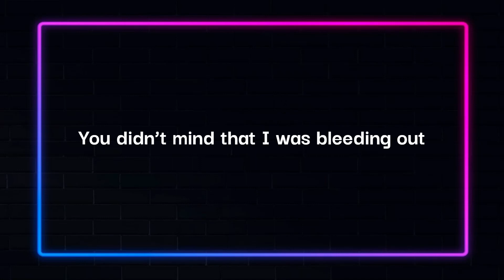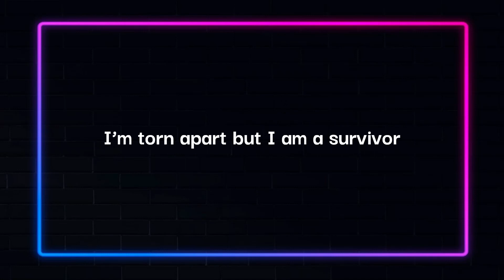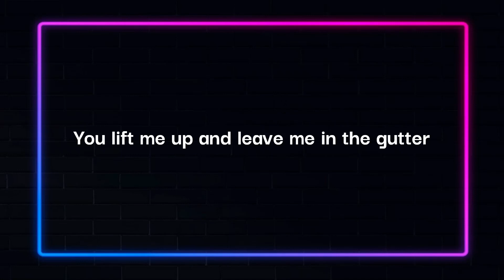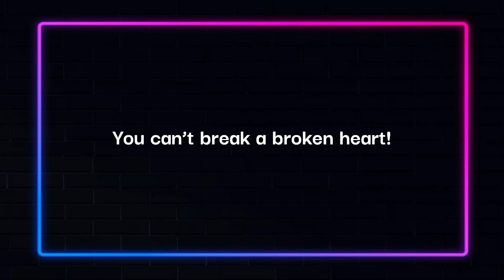Karaoke | Break a broken heart - Andrew Lambrou | Cyprus - Eurovision 2023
Official lyrics:

The lights went out
I hit the ground
You didn’t mind that I was bleeding out
You filled my life
With minor songs
I loved you but you loved to do me wrong
I miss your kiss, gasoline and a matchstick
Red Lights, flashes, rising out of the ashes

But you can’t break, a broken heart

You lift me up and leave me in the gutter
Tear me up and move on to another
I’m torn apart but I am a survivor
You can’t, you can’t break a broken heart
o-o-o
You can’t break a broken heart
o-o-o

An all-time low
But I’ll get by
And over you I’ll find the highest high
You did your best
To do your worst
I got used to all the ways it hurt
Feel the fever telling me that I need her
Science fiction turning into an addiction

o-o-o
o-o-o

Oh I miss your kiss, gasoline and a matchstick
Red Lights, flashes, rising from the ashes…

You can’t break a
o-o-o
Oh you can’t break a broken
o-o-o
You can’t, you can’t, you can’t break a broken heart